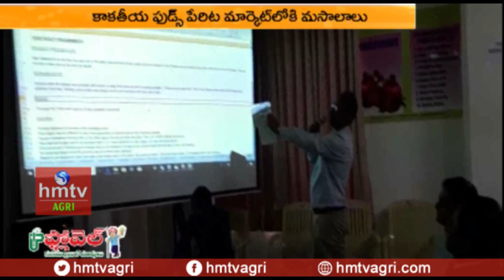Spice Processing Unit in Telangana | hmtv Agri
Spices Processing Unit in Telangana | hmtv Agri